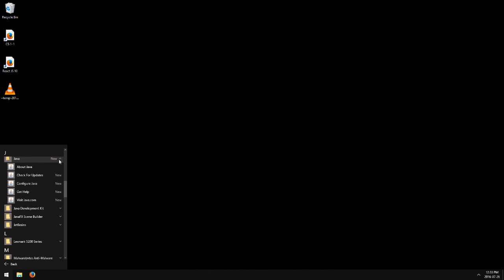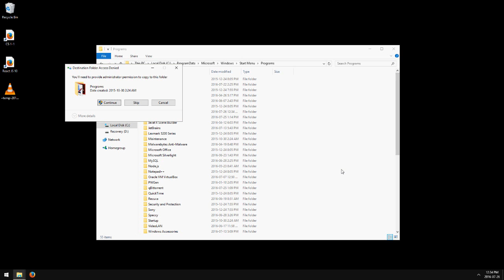Windows 10: How to Add or Remove Start Menu Items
A tutorial on how to add or remove Start menu items in Windows 10.